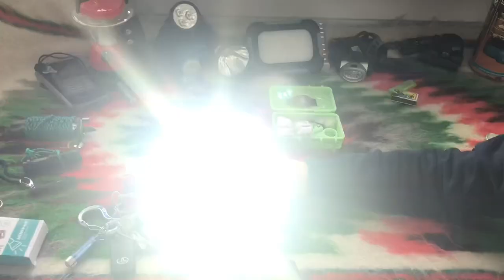Plausch: Von (Taschen)lampen bis GID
Von gasbetrieben bis LED, von Akku über Batterien und Kurbelbetrieb: Hier teile ich meine Gedanken zu meinen Lichtquellen, die (für eine gewisse Zeit) kein Stromnetz brauchen und u.U. für Stromausfälle oder unterwegs geeignet sind. Ebenfalls wird ein Auszug aus meinen Bastelleien gezeigt. Und Dinge, die nachleuchten, die mich faszinieren, zu Neudeutsch „glow in the dark“ (GID) aus dem 3D-Drucker eines Bekannten.